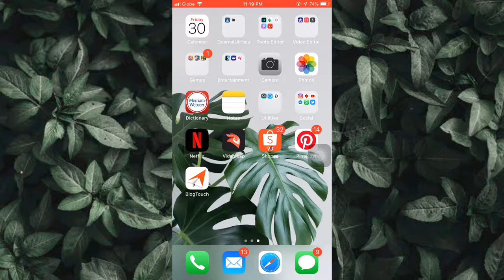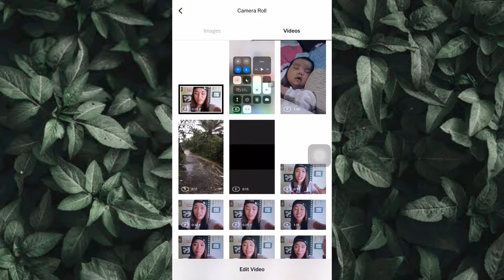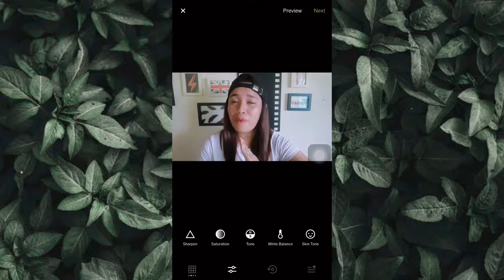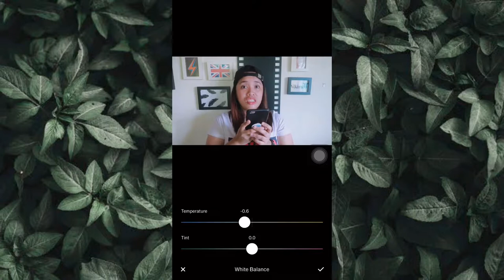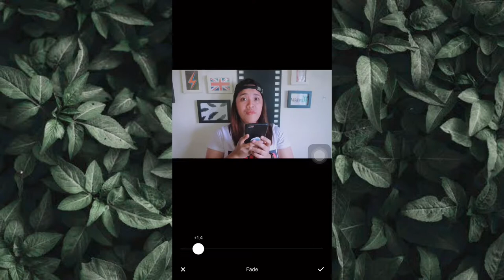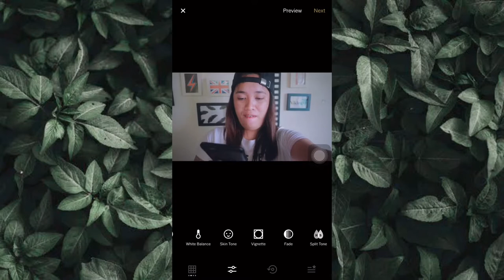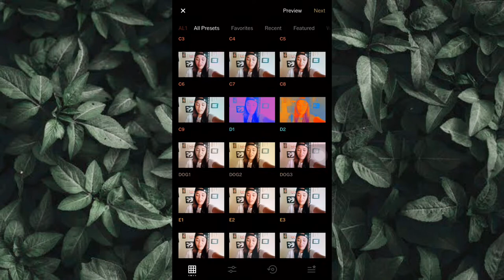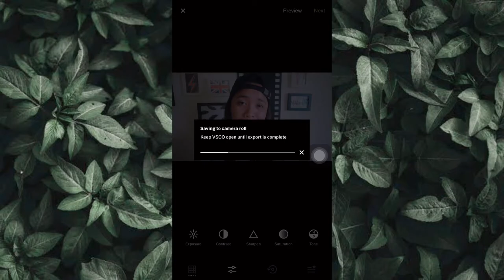HOW TO COLOR GRADE VIDEOS ON IPHONE AND ANDROID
Hi guys today I'm revealing this secret of mine.This is about the software I'm using to color grade your videos.

TURN ON MY POST NOTIFICATION TO BE NOTIFY FOR THE NEW UPLOAD VIDEOS.

WATCH MY PREVIOUS VIDEOS:

Peace Out!

I edit my videos on Iphone 6s Plus using iMovie and Videoleap.
Camera: Iphone  6s Plus and Canon g7x mark II